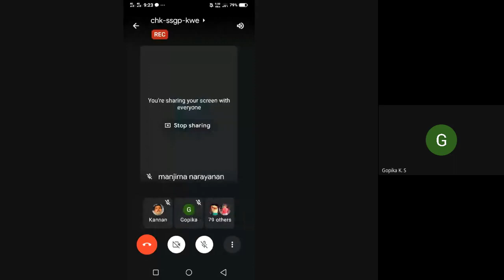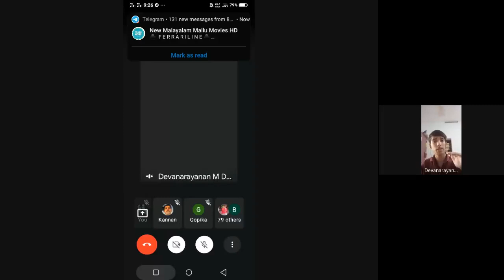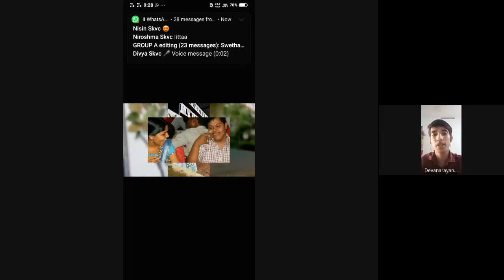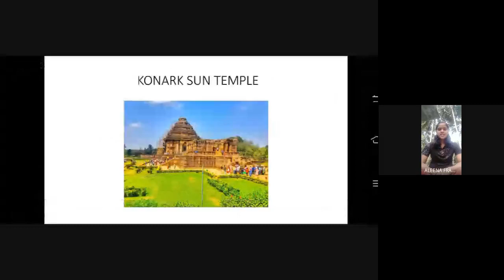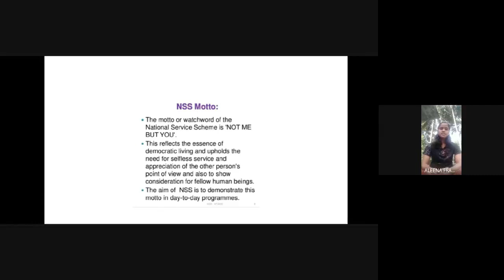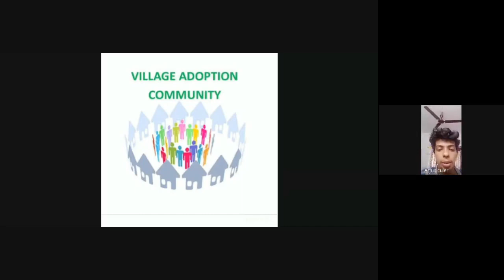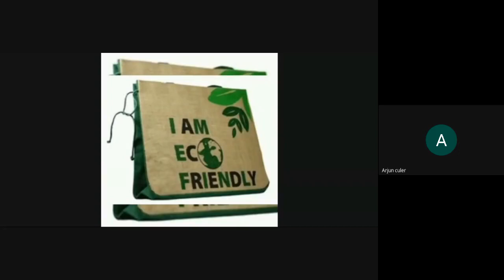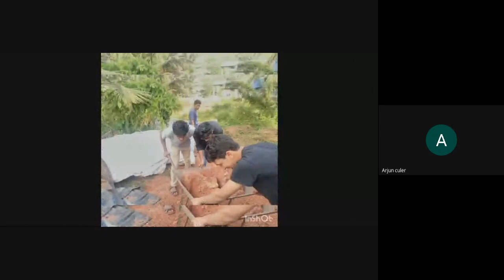ഹൃദയപൂര്‍വ്വം | An Introduction To NSS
മനസ്സ് നന്നാവട്ടെ. 💙

Nss എന്ന സാമൂഹ്യ സേവന സംഘടനയുടെ ഭാഗമാണ് നാം ഓരോരുത്തരും. നാളെ ഡിസംബർ -16- ന് NSS UNIT 41, 162  നിങ്ങൾക്കുമുൻപിൽ അവതരിപ്പിക്കുന്ന "ഹൃദയപൂർവം" webinar-ലേക്ക് നിങ്ങൾ ഓരോരുത്തരെയും സ്വാഗതം ചെയ്യുന്നു.  നമ്മുടെ പ്രിയപ്പെട്ട കണ്ണൻ സാറും പ്രമീള ടീച്ചറും , കൂടാതെ നമ്മളെക്കാൾ ഒരുപാട് അനുഭവസമ്പത്തുള്ള, എന്തിനും ഏതിനും നമ്മുടെ ഒപ്പം നിൽക്കുന്ന നമ്മുടെ പ്രിയപ്പെട്ട ചേട്ടന്മാരും ചേച്ചിമാരും അവരുട അനുഭവങ്ങളും, കേരളവർമയുടെ NSS യൂണിറ്റിനെ കുറിച്ചും നമുക്ക് പറഞ്ഞുതരുന്നതാണ്.